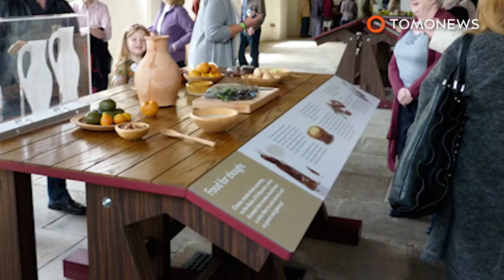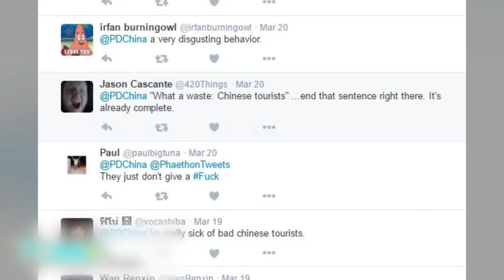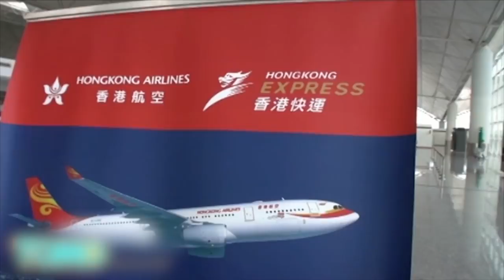Stupid tourists photo op damages stone coffin; woman throws coins in plane engine - Compilation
1. 26, August, 2017 — An ordinary day at a museum in the UK went horribly wrong when a family's failed photo op damaged an 800-year-old coffin.

2. 21, March, 2016 — A group of Chinese tourists were caught on camera shoveling large amounts of prawns onto their plates.

3. 10, November, 2015 — A video has gone viral in Taiwan after a prominent plastic surgeon’s wife lost her cool with staff at Taoyuan International Airport.

4. 28, June, 2017 — A Chinese woman delayed a Shanghai flight for several hours after she had the great idea of tossing coins in the airplane’s engine for good luck.

5. 8, February, 2017 — A troubled teenager who became an internet star after appearing on The Dr. Phil Show was kicked off a flight on Monday for hitting a fellow passenger.